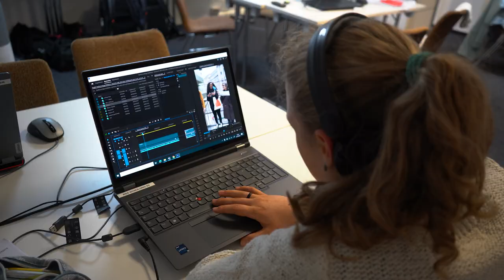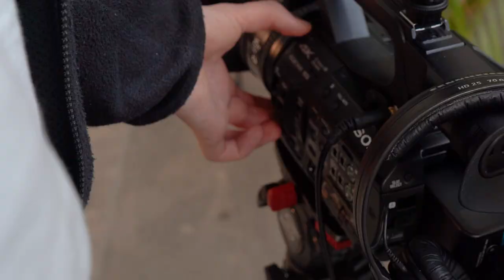DOK Spotters Trailer 2024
Trailer der DOK Spotters 2024

Die DOK Spotters sind die Jugendredaktion des internationalen Dokumentar- und Animationsfilmfestivals DOK Leipzig. Die Jugendlichen zwischen 14 und 20 Jahren berichten über das Festivalgeschehen, treffen sich mit Filmemachern und Filmemacherinnen und erstellen Beiträge für den Blog und Medienpartner:innen.

Die DOK Spotters werden finanziert über die Sächsische Landesmedienanstalt und die Medienstiftung der Leipziger Sparkasse. Medien- und Technikpartner der DOK Spotters sind der Mitteldeutsche Rundfunk, Radio Blau, die Leipziger Volkszeitung, Treibhaus Döbeln und der KREUZER Leipzig.